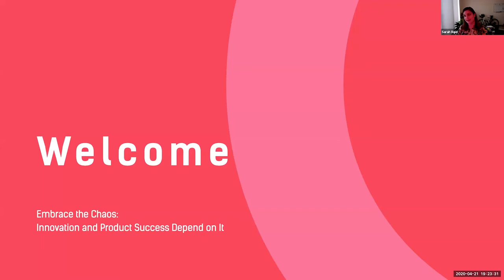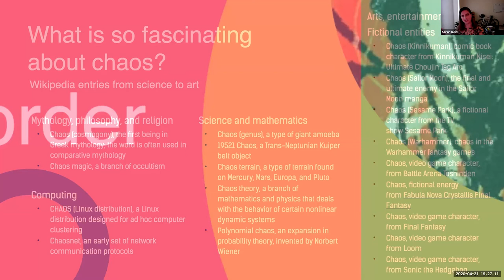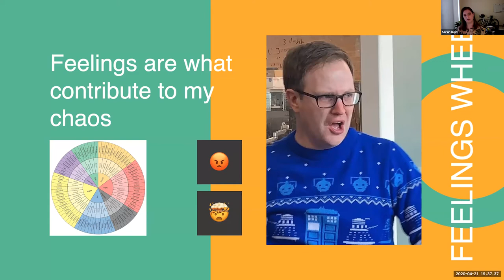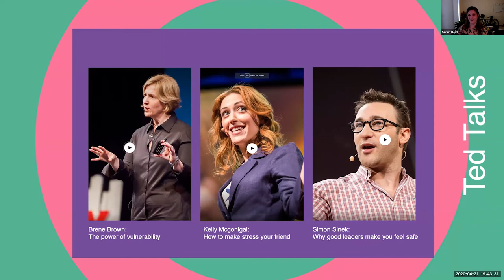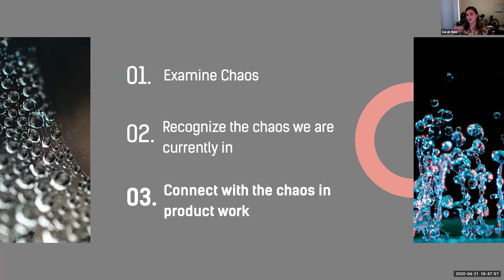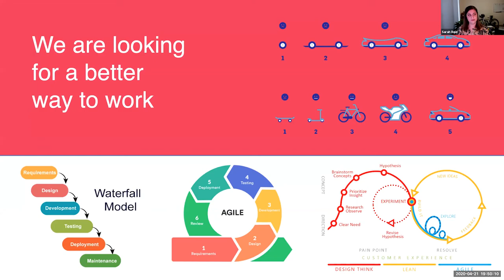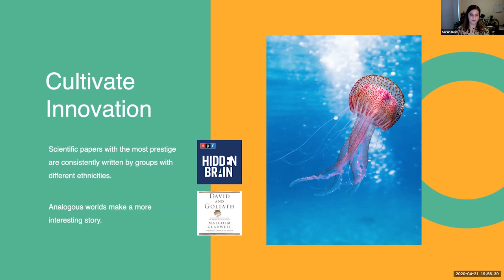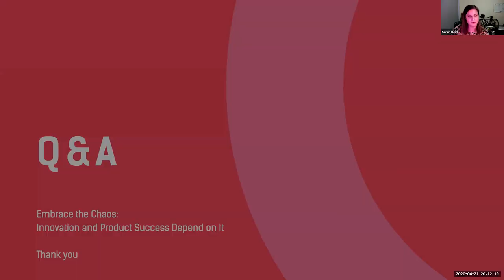Embrace the Chaos Sarah Reid Dialexa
This talk is about strategies and principles that help you overcome common obstacles that prevent you and your team from delivering your best work.

Many people are lulled into the false notion that a good plan will solve our pain points and prevent us from slipping into harm. Strategy keeps us from falling victim to being completely reactive and feeling out of control. However, if we plan everything, we lose out on the opportunity to embrace serendipity and spontaneity.

In this talk, you will learn strategies to balance the forces surrounding you and your teams so that you can guide your teams to increased success with your products and well being.

Your speaker

Sarah Reid is a Principle of Design Research at Dialexa. As a core member of Dialexa’s Research & Design practice, Sarah advises clients on topics from product strategy and innovative, human-centered solutions, to operational efficiencies and designing better business outcomes. In addition to her client-facing activities, Sarah also builds the practice of Design Research (e.g., Design Thinking Methods, User Research Frameworks, Business Model Innovation, POCs, Product Strategy) at Dialexa, serves on The Women of Dialexa Committee, The Diversity and Inclusion Committee, and participates in the institution building at Dialexa.

Outside of work, Sarah is part of Dialexa’s unofficial “Bike Gang Ridiculous” a motley crew of bicyclist enthusiasts enjoying the local trails around DFW. You can also find her at a local burger joint or on the Katy Trail.

Sarah graduated magna cum laude from Abilene Christian University, with a concentration in Graphic Design. While at ACU, Sarah won Best in Show two years in a row.